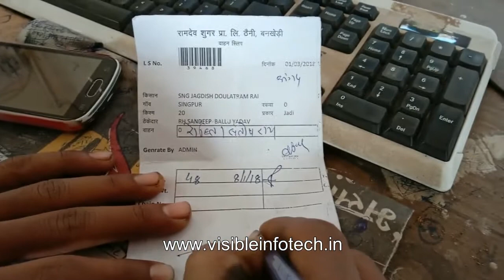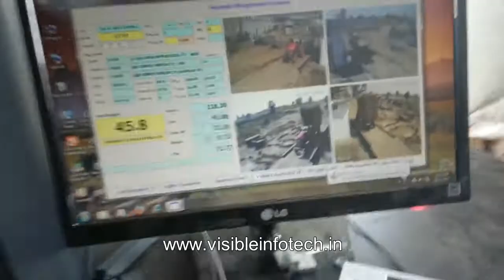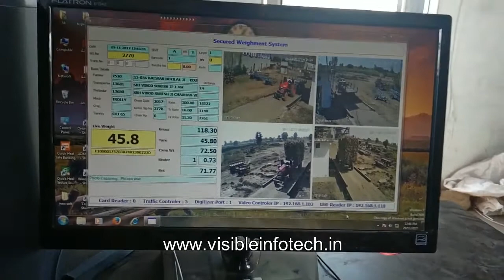Visible Infotech UHF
Weighbridge automation demo with UHF tag